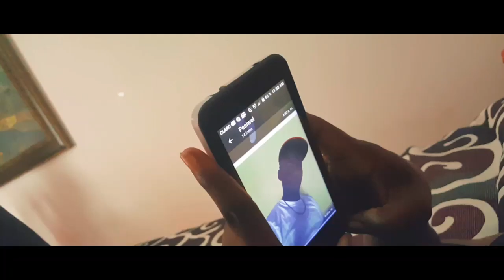Le Secret Mini Serie Episode 3 ||PM||Rosie||Naïka||Sophia||D.A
Pwoblem mete pye D.A jwenn lajan  jwet la gate